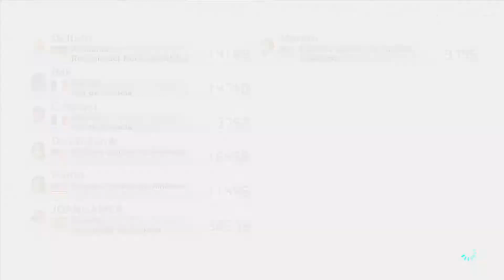Mario kart 8 Wii u Carreras Mundiales Con Roy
Aquí os dejo un nuevo gameplay de Mario Kart 8 para Wii u jugando con el personaje Roy unas cuantas carreras Mundiales.